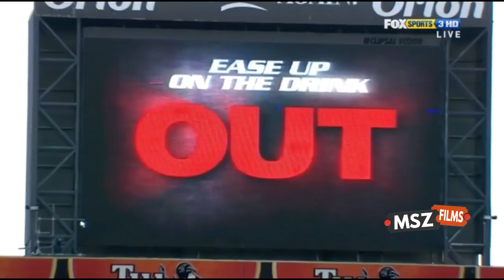New Zealand fall of wickets 3rd t20 2011